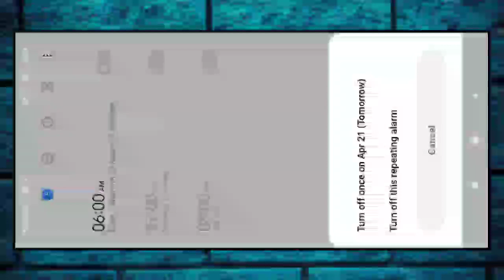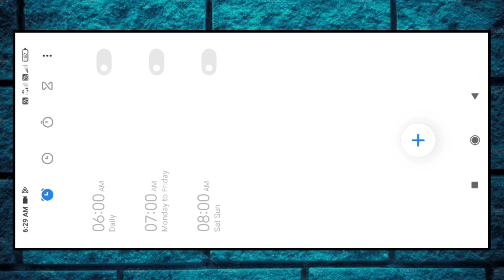Mobile me alarm kaise band kare | Mobile se alarm kaise chalu aur band kare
Mobile me alarm kaise band kare
Mobile se alarm kaise chalu aur band kare